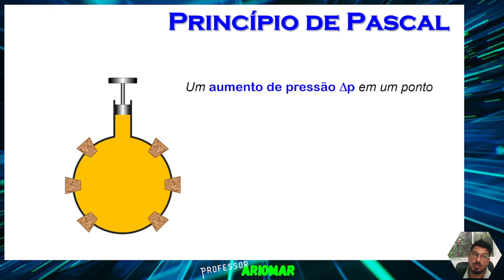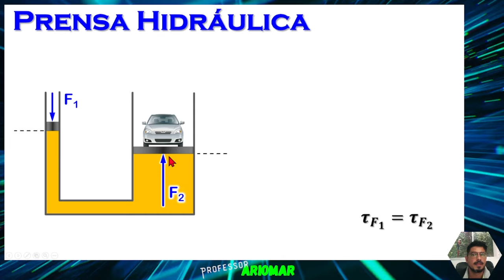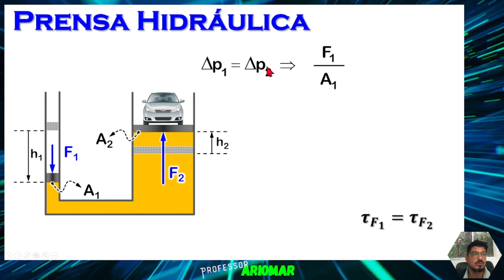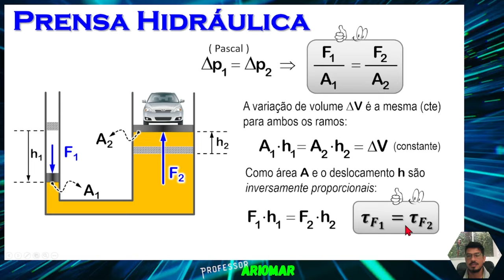Princípio de Pascal - Aula 03 - Hidrostática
Aula 03 de Hidrostática
Tema: Princípio de Pascal